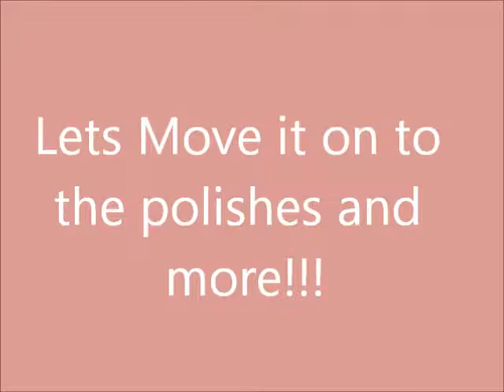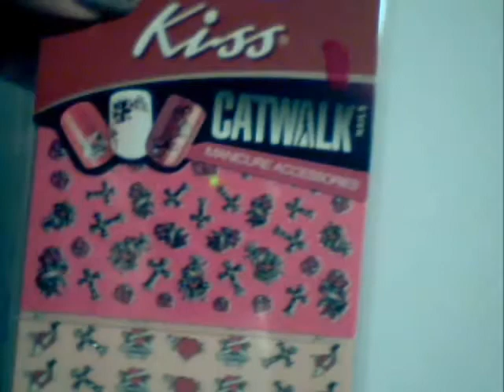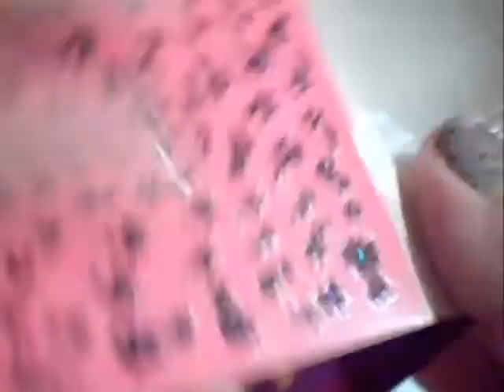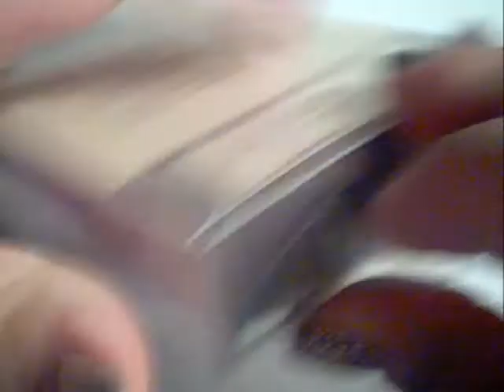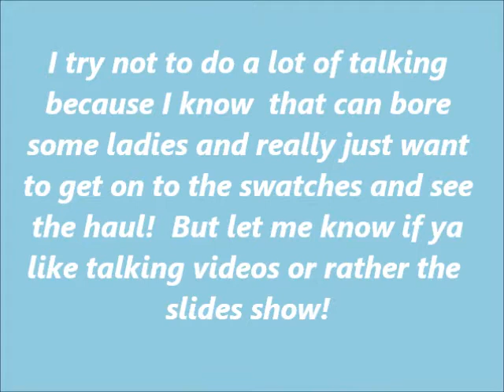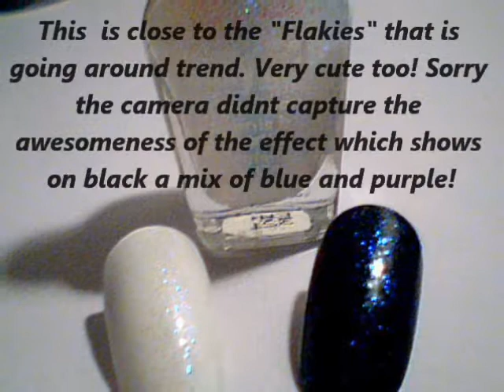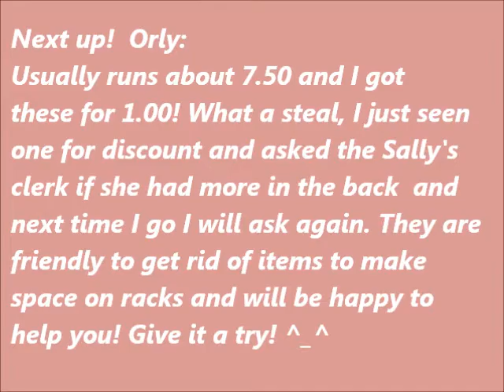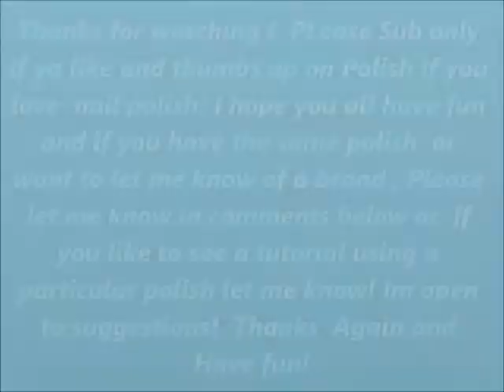HAUL TIME AND BARGAINS FOR NAILS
Hi everyone I found time to get a hual video in and also not just to show off but to show the bargains I got and also how cool it was! Hope ya like and IF you dont like HAUL videos, Then Please dont watch LOL

Good Music I recomend worth the listen ^_^

Music is used for entertainment and not owned by me. I owe no rights and not for promotional and is used for basic fact of FAN of the music used.